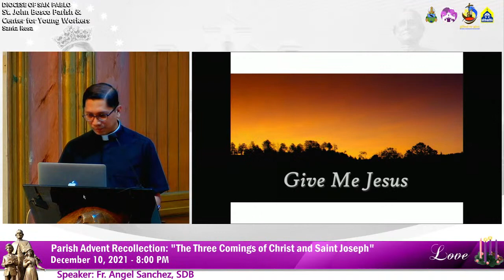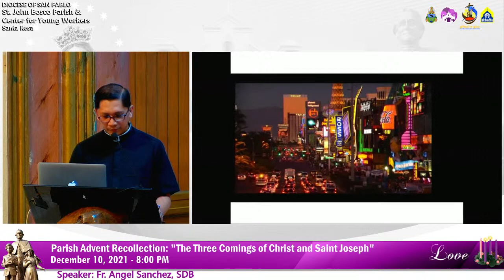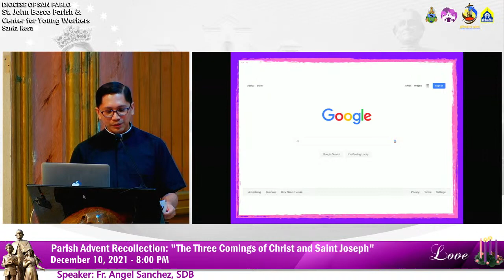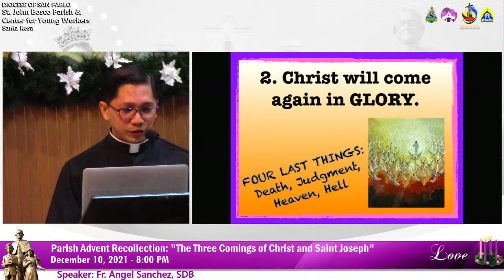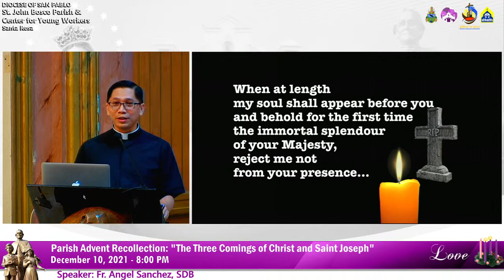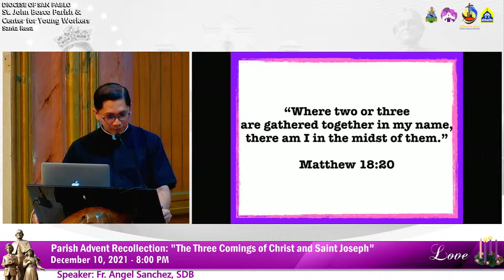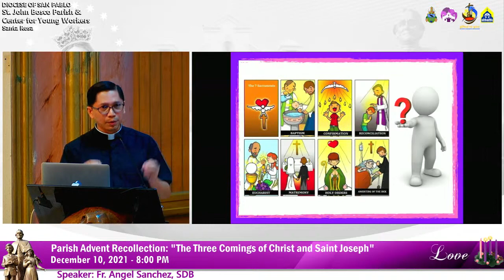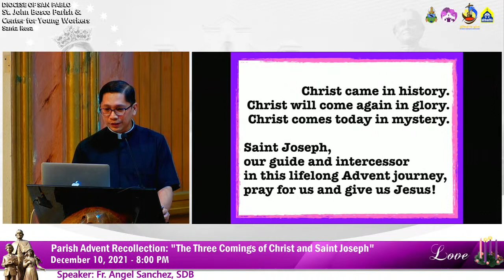December 10 2021 7:30PM Advent Recollection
7:30PM Advent Recollection at Saint John Bosco Parish Santa Rosa on December 10 2021, Friday in the 2nd Week of Advent.